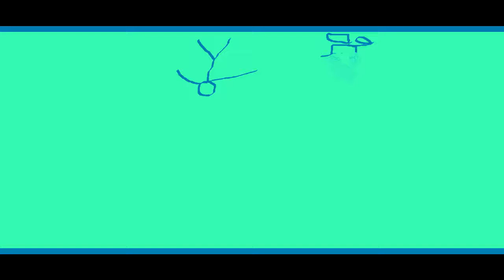THE EPICNESS OF Funny Angry Destroy Voice Tops + Funny Voice Tops + Funny Destroy Voice Tops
[Funny Voice Tops + (Funny Destroy Voice Tops [Swap]] + Funny Angry Destroy Voice Tops (Swap))

(Free)